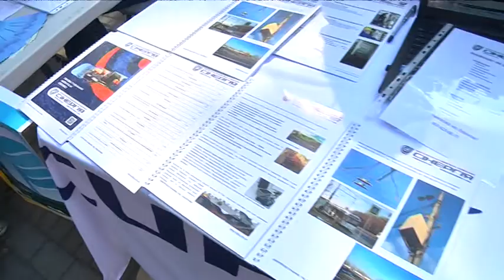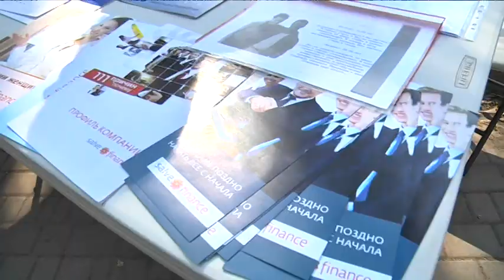Робота на мирній території: фестиваль вакансій пропонував демобілізованим працевлаштування